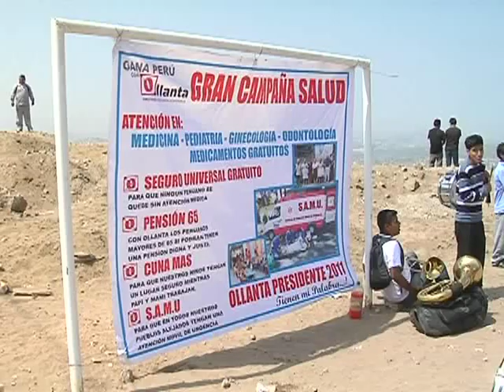Ollanta Humala recorre Asentamiento Humano "San Germán" de Chorrillos